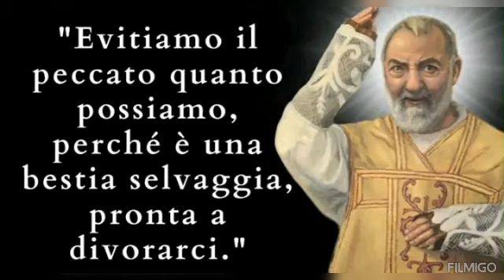Un pensiero con Padre Pio 🤎 venerdì 2 febbraio 2024